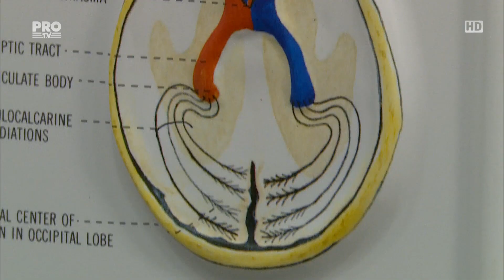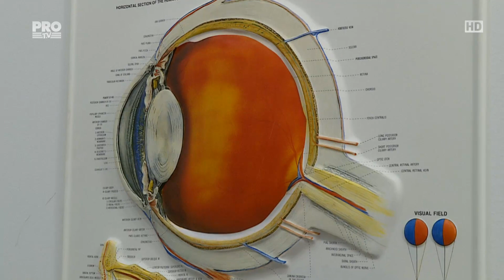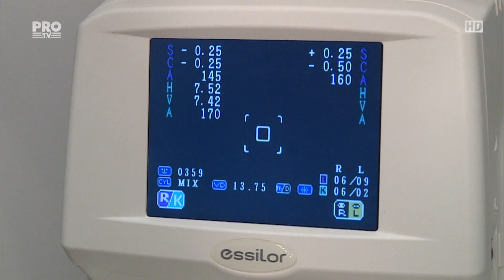De ce este important să mergi cu copilul la oftalmolog?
E foarte important sa ne ducem frecvent copiii la controlul oftalmologic. Afectiunile nu dispar de la sine si, daca nu sunt tratate la timp, nu vor fi niciodata recuperate.